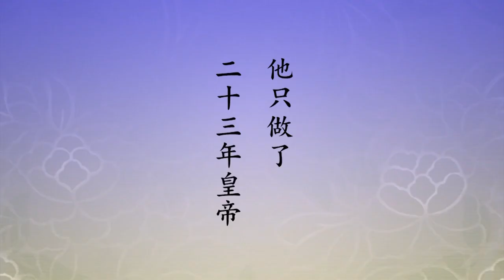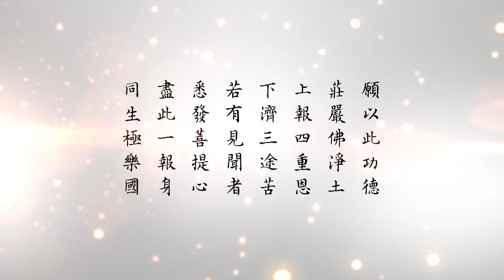懂因果就能趨吉避凶 159 三惡道的業因